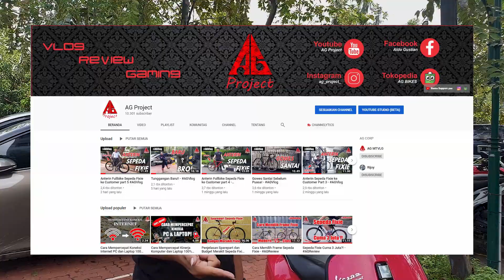Kembali ke Dunia Youtube! - Vespa Sprint 150!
Maaf nih lama gak upload,karena sibuk di channel sebelah😂

Tapi tenang aja akan fokus untuk upload disini juga kok,dan sekarang ada tunggangan baru yaitu Vespa Sprint 150

Smartphone : Samsung S9+
Action Cam : Xiaomi Yi Classic
Aplikasi Edit Video: Adobe Premiere Pro CC 2018 Original